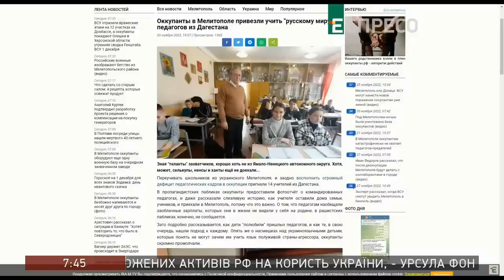Запоріжжя і Мелітополь: новини з прифронтових міст — інформує Костянтин Денисов / Легіон Свободи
Запоріжжя: про ситуацію у місті та області, викрадення українських священників, завоз московських вчителів на окуповані території та заборону УПЦ МП — інформує боєць «Легіону Свободи» наживо в етері телеканалу "Еспресо" 1 грудня 2022 року. Джерело відео